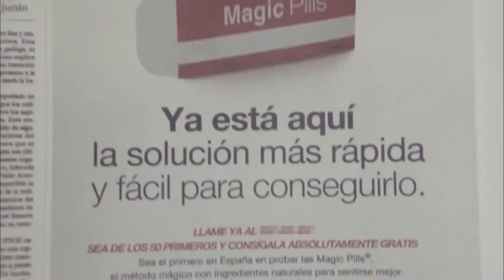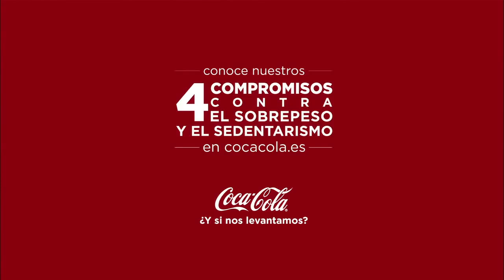Magic Pills - Solucion contra la Obesidad de Coca Cola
La solución efectiva para combatir la Obesidad presentada por Coca Cola